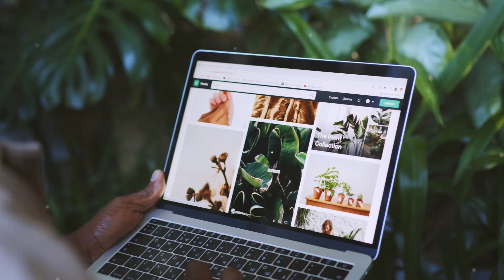CHÁY RỤI 150SL HIỆU VUA CỎ 999–THUỐC TRỪ CỎ...0776.755.793...thuốcbảovệthựcvật.vn dietco drplant.vn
VUA CỎ 999 – ĐẶC TRỊ CỎ TRANH,CỎ MẦN TRẦU,CỎ TÚC

VUA CỎ 999  - TRẠM BẢO VỆ MẦM XANH
THÀNH PHẦN VUA CỎ 999

Glufosinate ammonium 150g/l

Phụ gia đặc biệt vừa đủ 1 lít

CÔNG DỤNG VUA CỎ 999
Sản phẩm là thuốc trừ cỏ không chọn lọc, có tác dụng tiếp xúc, diệt cỏ ở giai đoạn hậu nảy mầm: từ khi cỏ mới ra lá đến khi cỏ đã lớn.

Diệt được nhiều loại cỏ một và hai lá mầm như cỏ tranh, cỏ lồng vực, cỏ túc, cỏ mần trầu, cỏ bông tua, dền gai, rau sam, mắc cỡ,….…cho vườn cà phê.

HƯỚNG DẪN SỬ DỤNG VUA CỎ 999
Pha 150ml/ bình 16 lít nước. ( hoặc 200ml/ bình 25 lít nước ).

Lượng nước sử dụng: 400 – 600 lít/ha. Phun ướt đều cỏ.